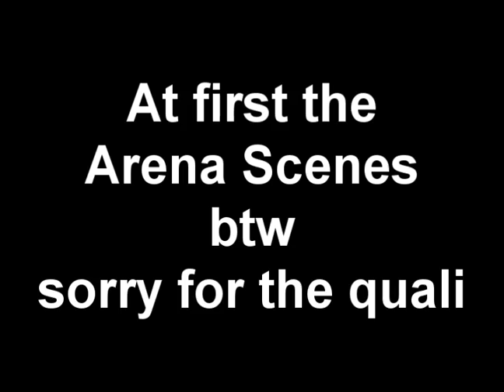kolla fifa 09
A little Movie from me.
xbox 360
legendary